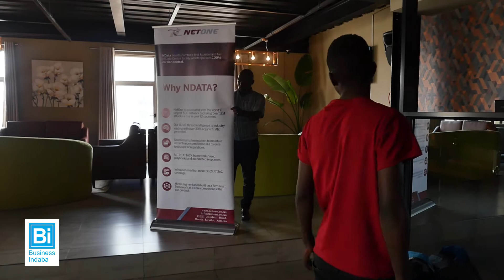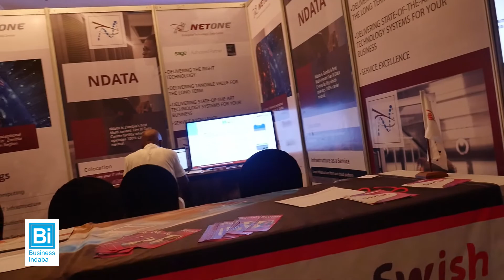Presenting at the ICTAZ Media Forum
In this episode Kees Kibinda was asked to interact with the media at the ICTAZ Media Forum in September. He also presented the new SOC solution for NetOne Zambia